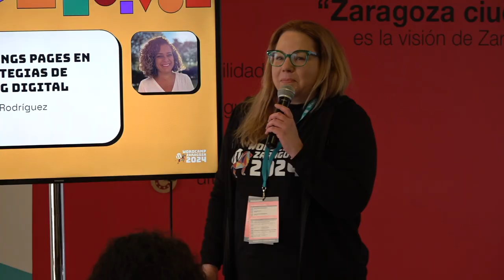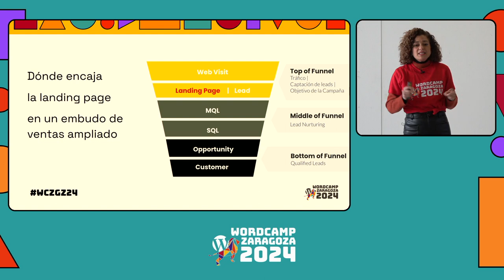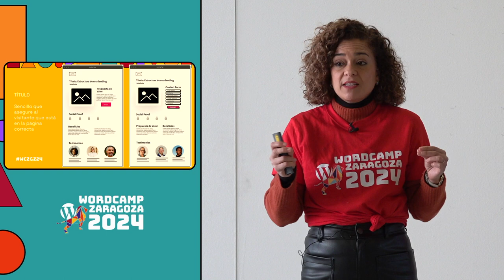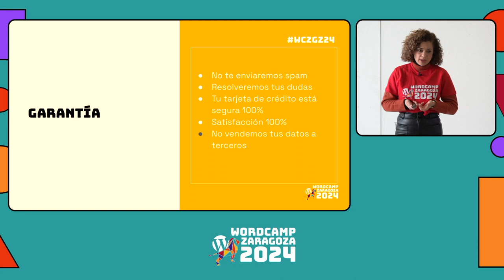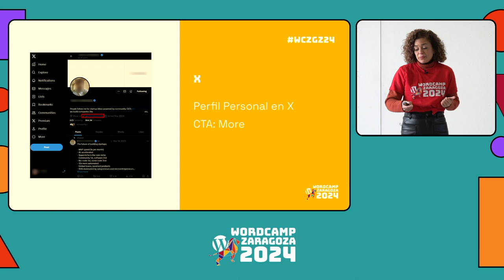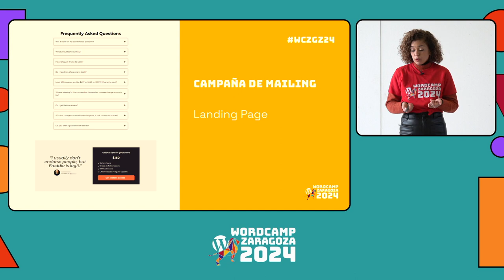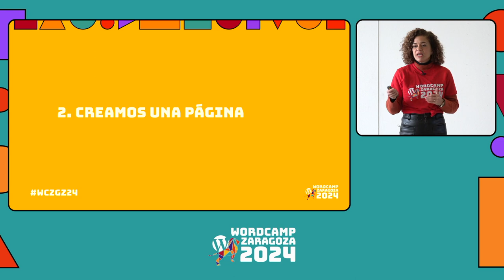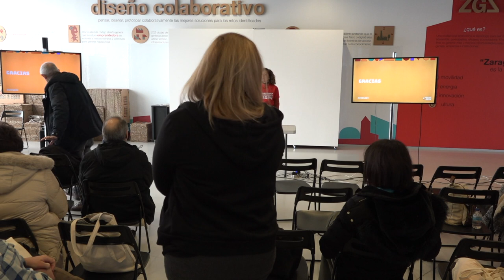Las landing pages en las estrategias de marketing digital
Principales temas de la charla: En el mundo del marketing digital, las landing pages son una herramienta esencial para captar la atención de los visitantes y convertirlos en clientes potenciales. Estas páginas web específicamente diseñadas para desarrollar estrategias de marketing desempeñan un papel fundamental en la conversión del tráfico en leads, ventas y acciones deseadas.

En esta charla aprenderemos sobre los tipos básicos de landing pages, cuáles se usan más para B2B, B2C, exploraremos ejemplos de landing pages y ejemplos reales de estrategias de marketing asociadas a ellas.

Finalmente veremos como hacer un landing page con WordPress. -Principales conclusiones que me gustaría que recordaran los asistentes: Algunos usuarios equiparan el término «página de destino» con un sitio web, pero esta perspectiva no es del todo precisa.

Las páginas de destino son herramientas específicas utilizadas en campañas de marketing y no deben confundirse con sitios web completos. Desempeñan un papel crucial como herramientas de conversión dentro de una estrategia de marketing.

Seguir los principios fundamentales de optimización en su creación impacta significativamente en los resultados, como mejorar la proporción de conversión de leads y optimizar la efectividad de los anuncios pagados. Las principales conclusiones de mi charla son enfatizar la importancia de reconocer las distinciones que hacen única a una página de destino, entender sus elementos fundamentales, explorar sus aplicaciones en contextos B2B, B2C y P2P, y reconocer que la incorporación de estas diferencias forma la base para campañas de marketing superiores.Presentation Slides »